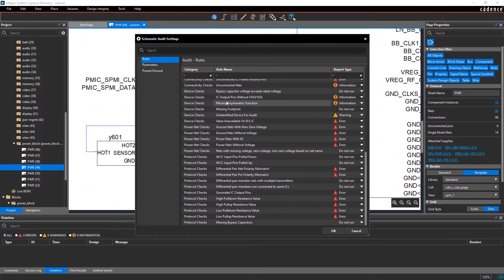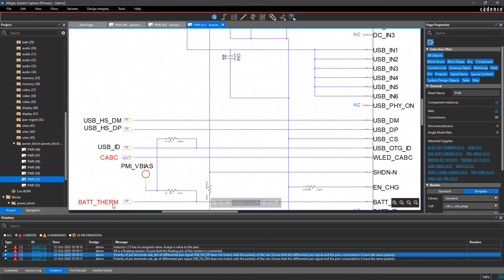Easily Run a Design Audit on Your Schematic | Allegro System Capture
With over 30 different schematic checks, easily analyze your design for reliability and identify and resolve any violations quickly.